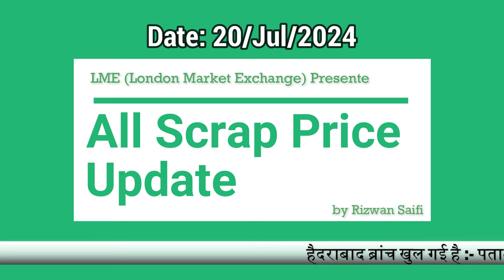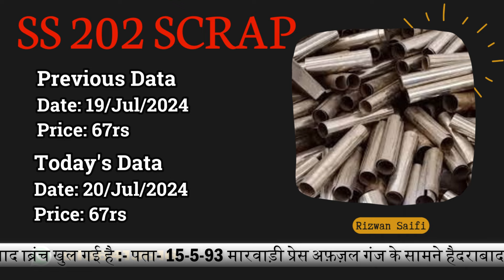क्या कॉपर इतना ऊपर जाएगा ? | Rizwan Saifi | 2024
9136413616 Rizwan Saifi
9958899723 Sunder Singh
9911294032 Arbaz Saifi